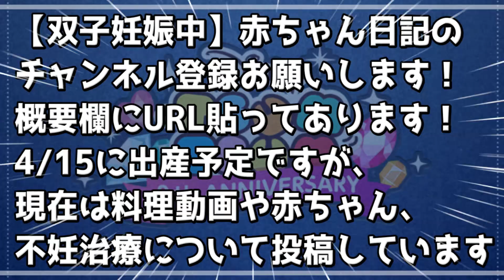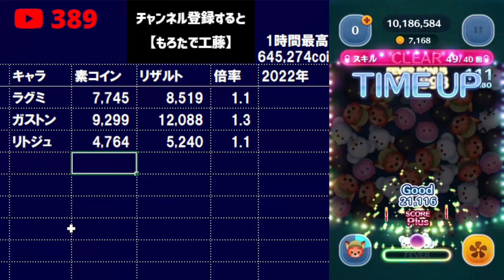【ツムツム】ジャイロ平均40消去のリトルニックが想像以上に強いwコイン補正なければアナキン同等の性能ってヤバいよね？ｗ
tsumtsum